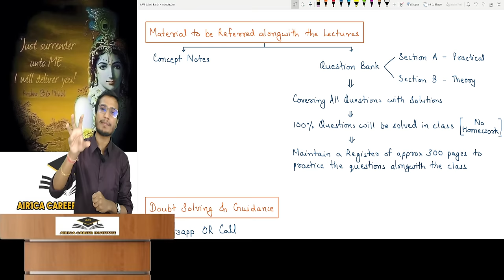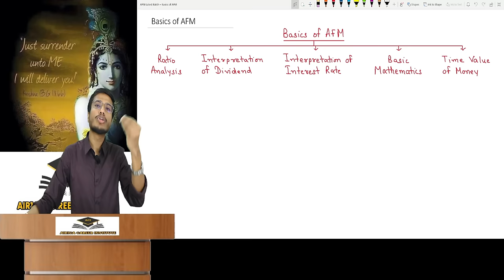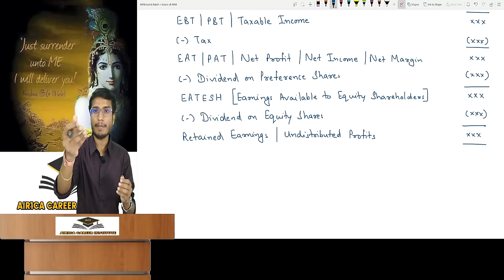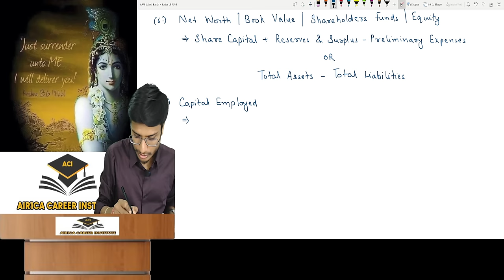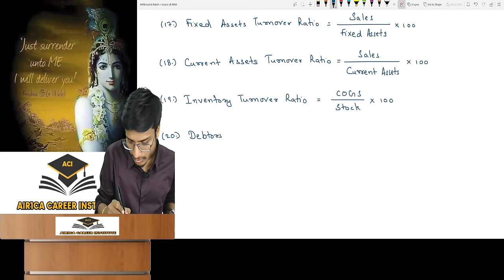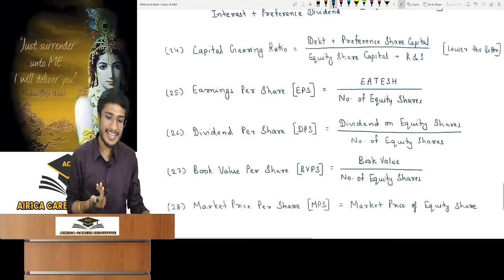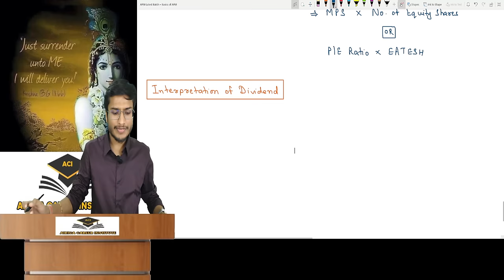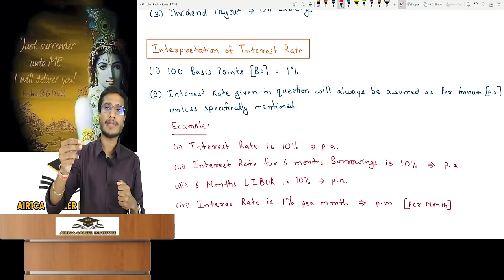CA Final AFM Lecture 1 | Basics of AFM | Latest Batch as per New Syllabus | CA Ajay Agarwal AIR 1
Link for Registration in CA Final AFM Latest Batch as per New Syllabus:

Our Telegram Channel for Free Notes & Guidance -